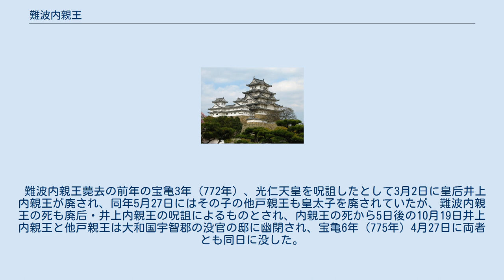難波内親王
難波内親王（なにわないしんのう）は、志貴皇子（施基親王）と紀橡姫の娘で、光仁天皇の同母姉妹。
二品。
 難波内親王の死は、皇后を廃されていた井上内親王と子の他戸親王の呪いによるとされ、井上内親王と他戸親王は幽閉された。
 祖父　紀諸人は従六位上だったので、資人(使用人、雑用人)の居ない環境で育ったと思われる 志貴皇子（施基親王）と紀橡姫の娘として生まれる。
はじめ難波女王。
 天平19年（747年）正月、無位から従四位下に叙され、天平勝宝2年（750年）8月、従四位上に昇る。
 宝亀元年（770年）に光仁天皇が即位すると、天皇は自身の兄弟姉妹を親王・内親王とし、難波女王も11月に内親王となった。
四品から品位を進め、宝亀3年（772年）5月に三品、宝亀4年（773年）9月に二品で、同年10月14日に薨去。
桑原王と佐伯今毛人を派遣して、喪事を監護させている。
 難波内親王薨去の前年の宝亀3年（772年）、光仁天皇を呪詛したとして3月2日に皇后井上内親王が廃され、同年5月27日にはその子の他戸親王も皇太子を廃されていたが、難波内親王の死も廃后・井上内親王の呪詛によるものとされ、内親王の死から5日後の10月19日井上内親王と他戸親王は大和国宇智郡の没官の邸に幽閉され、宝亀6年（775年）4月27日に両者とも同日に没した。